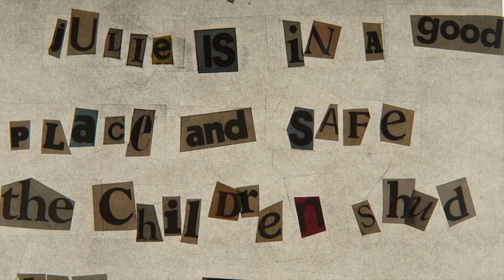Настоящий детектив (3 сезон) — Русский тизер-трейлер (Субтитры, 2019)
► Русский трейлер 3 сезона сериала «Настоящий детектив» 2018 года |

Перевод PhysKids специально для iVideos

Дата выхода в РФ - ►Январь 2019◄

• Оригинальное название:  True Detective
• Страна:  США
• Дистрибьютор: AMEDIATEKA
• Жанр: драма, детектив, триллер

• В главных ролях: Махершала Али, Рэй Фишер